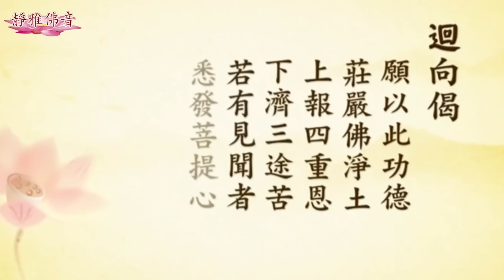道証法師講述，病人在臨命終時的悲慘境遇，還敢造業嗎？一定要念佛啊，發人深省《傾聽恆河的歌唱》 第三集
尊敬的大德 法師
各位同參道友 大家好
歡迎來到靜雅佛音 我是靜雅
南無阿彌陀佛
今天呢繼續給大家分享
道証法師的開示
《傾聽恆河的歌唱》 第三集
人對於生命的遭遇 常常充滿了抗拒
你看插一條鼻胃管 一條塑膠管
從鼻子插進去 這樣的掙扎
即使你不掙扎 不會那麼痛苦
如果你很勇敢的就把它嚥下去
不會那麼痛苦
但是你一掙扎 你抗拒 你執著
這痛苦就一再一再的加倍
這是另外一個下咽癌的患者
這個癌呢 長在他的咽喉
他沒辦法吞咽 呼吸也有困難
所以呢 從這個肚子
插條管子餵東西吃
從喉嚨呢 再挖個孔啊 好呼吸
在他要臨命終前一段時間
可以說是每天小出血
這個兩三天就一次大出血
當他大出血的時候啊
血啊從這個嘴裡頭吐出來
從鼻子裡頭冒出來
從這個喉嚨的氣管插管冒出來
作為一個醫護人員
我站在他的旁邊呢
只能夠拿一個彎盆呢 給他吐血
給他這個送血
這個血啊 流在止不住的地方
就這樣眼睜睜的
他從這個咳出來的血
噴的我整個衣裳都是
整個手啊 這個血凝固在我的手上
看著他的眼睛啊
整個像紅筋暴露這樣
充滿了恐懼 而且張得非常的大
我們在旁邊呢
全身血淋淋的這樣來接他的血
半夜啊 只好請我的室友
給我帶一件衣服來換
我的衣服是可以換的
而他的是不能夠換的 你知道嗎
他再一動彈就又要大出血
這個手腳上面呢
是拼命的在輸血進去
這個這些孔啊 又拼命的在冒血出來
就這樣子的折騰啊折騰
人要好好的閉上這個眼睛啊
實在是不容易的一件事情啊
你沒有詳加體會啊 這是每一個人啊
這哪一個人反映的是我們自己
那還不可說
這是一個16歲的男孩 這個男孩
他總共啊 在他16年的生命裡頭
腦子已經開了四次刀
其中有三次在同一年裡面開
開完了以後 你看他的腦部
骨頭都拿掉了 只凹下一個洞
前面我們看那些口腔癌的
可以失去嘴巴 可以失去喉嚨
可以失去各個地方
也可以失去你的腦袋
我們今天有嘴巴
為什麼不多說一點好話
在我們有生之年 我們為什麼不
多互相的鼓勵 勸勉 慰哀
我們為什麼不好好用我們嘴巴
多念念阿彌陀佛
我們可以失去我們的腦袋
我們為什麼我又不用我們的腦袋
好好的來想這個佛的光明
佛的無量光明 無量壽
如果你想想有一天會失去腦袋的話
這是一個年輕人 半夜出去
可能看到那個什麼不良少年一眼
就被捅了一刀 躺在路上
被抬到醫院裡頭來
記得那天半夜我們替他開刀
他開刀前 因為他既沒有家
沒半個家屬能夠趕到
只好先跟他照相
免得這個刀開下去有個三長兩短
將來不知如何承擔
在我們這個社會啊
做好人也不太容易就是
腸子都跑出來了
他才剛剛訂婚 還沒結婚
你可以想像
他未婚妻後來趕到的那個樣子
我們肚子裡頭
並沒有裝些什麼很美觀的東西
這個 佛告訴我們 這個修不净觀
人可以常常的觀想一下
如果相親的時候拿這張照片出去
有能夠答應的人
那才是可以跟他結婚
像這個骨頭折斷了
要把這個骨頭拉開
上面插一個這個金屬的棒子進去
下面一隻 然後兩邊這樣對拉
這個照片呢 沒有照到臉部啊
只有照到腳而已 但是
你已經可以想象這個臉部的表情啊
如果是你的話
你會有什麼安詳微笑的表情
沒有啊 可以自己揣度一下
那你看過那個夜市場
賣那個燒鳥吧的沒有
就這樣子一隻一隻串起來
所有會發生在其他眾生的痛苦
都可以發生在我們身上
當這個事情輪到你的時候
你覺得悲和痛苦 一點都不好玩
但是有時候 我們很輕易的
把它加在其他眾生的身上
請大家不要這樣做
這是一個子宮頸癌的病人
因為她的腸子啊
嗯 下段發生比較厲害的出血
所以就做了一個人工肛門呢
在這個肚子上
每次她來的時候呢 就向我哭泣
她的先生呢 多麼早拋棄了她
含辛茹苦帶了幾個小孩
哎呀這個小的是多小啊 才幾年級
她就得了這個病
每天呢都在憂愁中過日子
其實她的子宮癌經過治療
我們已經把她治好了
她本來可以回去過著快樂的生活的
假使她懂得人生的智慧的話
可是 癌是可以治療的
但是痛苦啊 在內心卻是除不掉的
她做了放射線治療 做了手術
就是少請了我們的佛陀
替她開了一個刀
這個真正的好刀啊 要從心裡頭開
把你這個煩惱的根源 呢把它拔掉
我們可以看看這位老婦人
她來的時候 眼睛用紗布蓋起來
當我打開的時候
我的心裡真的是抽痛
這麼樣一個慈祥的老婦人
她的眼球被挖掉了
因為眼球長癌 只好挖掉了
可是我們有沒有想到呢
我們在餐桌上啊 常常用一個筷子
就把魚的眼睛這樣挖掉了
當這件事情出在
這麼一個人身上時候
你就覺得很痛心
我們可以用各種方法
失去我們的眼睛
在這個時候 讓我們想一想海倫凱勒
她這個盲人曾經寫過一篇
如果我的眼睛能夠亮三天
我們既然可以在各種情況
失去我們的眼睛
我們活著的時候
我們為什麼要看一些不清淨的東西
我們為什麼不望向佛陀的慈眼
我們為什麼不望向無量光明
我們常常用我們的眼睛啊
在看這個周遭的垃圾
撿撿別人的垃圾 放在自己的心裡
撿久了以後
整個內心像一個垃圾桶一樣發臭
請張開我們的眼睛
趁他還能夠看的時候
多看看別人的長處 學習別人的優點
多感受一下 多看看阿彌陀佛
紺目澄清四大海的眼睛
得食道癌的病人
呼吸有困難的時候呢
做了一個氣管插管 幫助呼吸
這條管子呢 從鼻子插進去好餵食
你看到他很吃力的咳嗽
再看看 雞也是一樣 挖一個洞
我們並沒有憐惜牠的痛苦
可是啊 當這個做氣管插管的人
是你的妻子 你的母親的時候
你會為他每一個咳嗽感到痛心
也許有很多學長
都看過這個老婦人的照片
這老婦人 當她的腫瘤很小的時候
她不願意治療了
後來呢 整個腫瘤爛到穿過了胸壁
你可以從胸壁看見她的背
隨著呼吸起伏
這個老婦人
為了這個傷口非常的折騰
她住在員林呢 每天呢因為她在員林
找不到這個開業醫師給她換藥
外科醫師開業的
通常不願意承受太多的麻煩
她每天坐車轉車來到醫院
來換這個傷口的藥
她從來不敢看她的傷口
我替她換藥 她都是看我的表情
看看今天她傷口是不是比較好
我必須要練習 練習到呢
我看到這樣的傷口的時候
我可以帶著微笑 唱阿彌陀佛
告訴她說比較好的
叫她跟我一起念佛
她看我表情很愉快
她以為她的傷口會比較好 事實上
這是一個爛的不可收拾的傷口啊
她沒有錢住院了
一天如果不換兩次藥
這個整個傷口就要發臭
那個膿就要流出來
所以只好一天換兩次藥 早上換一次
然後她就整天在醫院裡頭走來走去
或坐或走 來過她的一天
就這樣子情形 大約有一年
這病人後來去世
她去世以後 她的女兒打電話給我
在電話裡頭哭著說我的母親呢
她在臨命終前 說要見妳
那天晚上 我就到她家裡去
那是一個風雨交加的晚上
寒冷的夜晚
我搭著車子在黑暗中看著窗外
感受著一個癌 已經蔓延到全身的
骨頭 都痠痛的老婦人
身上有這麼一個傷口
怎麼樣孤獨的每天坐這一趟車
她不是沒有孩子
但是她的孩子沒有去賺錢
誰來付她的醫藥費
一個寂寞的老婦人 當我去到她家
輾轉換車去到她家的時候
一座土牆的房子 進去家徒四壁
就是一口棺木 放在屋子中間
幾個孫子啊 在旁邊鬧一鬧
這就是一個 平凡的女人
她的一生 她貢獻出了她的所有
在她的家庭 這是她的一生
我不曉得她的感受
我也不曉得大家的感受
在我們短短的生命中
如果你沒有聞到真理
我們已經這樣啊 虛度了多少生
佛經裡頭有句話說
你回首看看 我們的屍骨呢
就像須彌山一樣
我們為了這個愛別離所流的淚水
像四大海水那麼多
再看看呢 這也是一個腫瘤的病人
她的腫瘤長得非常的大
可以說有三個頭那麼大
當我看到她的時候
我以為有一個小孩附在她的頭上
這種感覺
可是你不要看這麼大的痛苦
這個人非常的幸運
在她這麼痛苦的時候 她聽到了佛法
她感嘆地說 可惜我聽到的太晚
但是只要及時發心 什麼都不晚
在這種情形之下
別人已經哀哀叫
但是呢各位可以看到
 她可以合掌念佛
她把她的心呢 交給阿彌陀佛了
她把她的所有財物
可以說寶貝通通獻出來了
她交代了我 她的臨終大事
然後呢 還有 有一次
她告訴我 拿了500塊錢給我
叫我給她買花的那個種子
他說要種在這個寺院呢
或是種在念佛 淨業精舍的外面
讓這個花長大了 這個花好供佛
常年可以供佛 我在想啊
我們一個所謂健康的人
都沒有像她有這麼美的心境
你也許覺得她的面貌不美
可是當你像她這樣面貌不美的時候
你有像她這麼美好的心境
她把她最後這個
她說她心愛的這個一條金鍊子
她的母親送給她的 獻出來
她說妳幫我賣掉 給我印經呢
供養三寶 隨便妳做什麼
只要供養三寶 利益眾生
難得 這麼樣的大痛苦裡頭
她還能夠有這麼美的心境
你可以從這裡感受到佛法的力量啊
這是我一個80歲肺癌的病人
他呢是安老所的病人 活到八十幾歲
他說5歲父親就死 8歲母親就死
孤苦伶仃一個人活到八十幾歲
可以說嚐盡了人生的悲歡離合
老來呢得了肺癌 就這樣躺在床上
有一天半夜裡頭進去看他
他抱著枕頭說我要回去 我要回去
起來呢搖搖晃晃的 人也站不穩
就這樣的碰弄傷了
每天呢費盡九牛二虎之力啊
叫他刷牙 勸他刷牙 他都不肯刷牙
說人要死了 刷牙要做啥
這個人要死了 刷牙做什麼呢
他不肯吃東西 將近有兩個月的時間
可以說啊 人都要活活的餓死
好不容易我把藥啊 把東西放他嘴裡
他硬是不肯吞下去
後來呢 大小便也沒辦法禁
整天拉屎拉尿在床上
就這樣子 這個床單來不及換呢
沒有人能夠跟在他旁邊這樣換床單
連衣服也沒辦法穿 床單也沒有
皮包骨頭的躺在那裡
不願意吃飯了 只好打針了
這個手啊 已經千瘡百孔了
這叫做蒼老啊
也許你要是看到人家啊早死好可憐
你要是看到活 的很老也許就更可憐
好了今天的視頻就分享到這裡
我們還有下一集 請大家繼續收看
看後轉發 弘揚法佈施